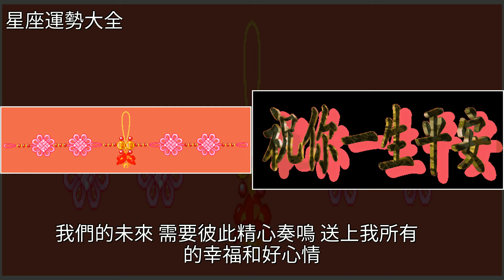早上好，送上我所有的幸福和好心情，朋友，願您幸福一生！，[星座運勢大全]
早上好，送上我所有的幸福和好心情，朋友，願您幸福一生！ [星座運勢大全]星座早上好，送上我所有的幸福和好心情，朋友，願您幸福一生！ [星座運勢大全]星座